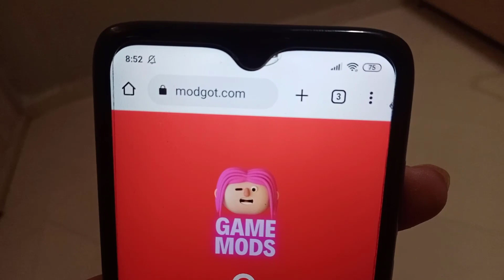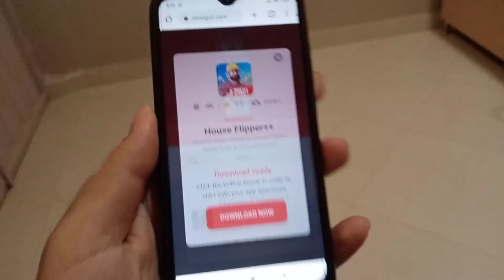House Flipper Cheats - Get More Gems For Free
Hello Folks,

In this tutorial we are gonna learn how to get unlimited gems in House Flipper game.
This mindblowing House Flipper mod apk will blow your mind! This is a shiny new refreshed edition, working for both android and iOS devices.
Hope it helps in you journey